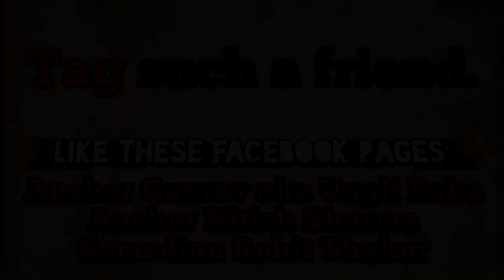Best vine of 2017 Ghatiya Dost PayTM kar dunga yaar